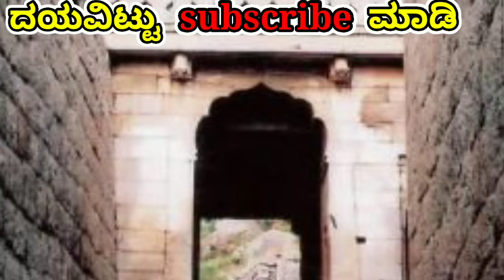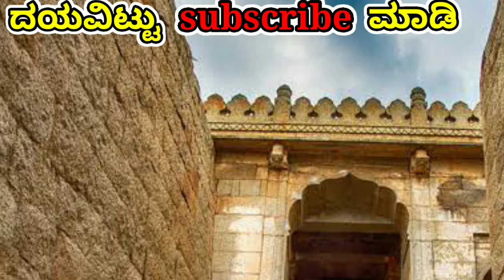udo udo Ekanathe udo udo barageri